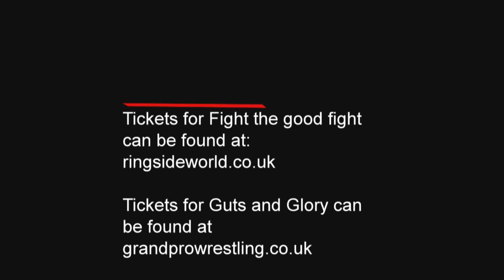Ryan Davies discusses his upcoming wrestling events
Boxer turned pro-wrestler Ryan Davies talks about his upcoming wrestling shows